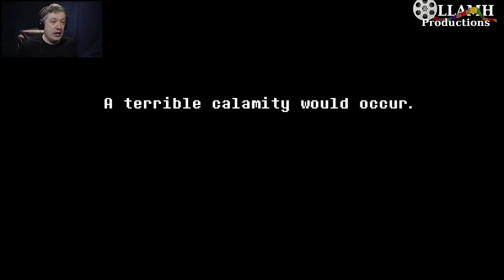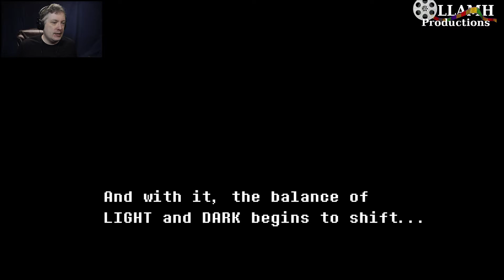Someone is a Reluctant Hero | Deltarun part 2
We've got a lot riding on us, but someone doesn't want to accept that.